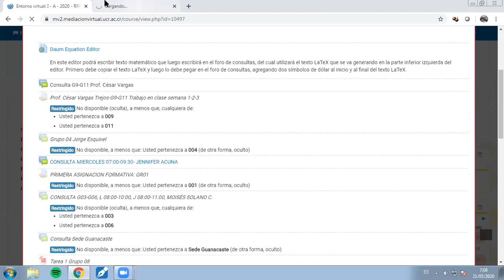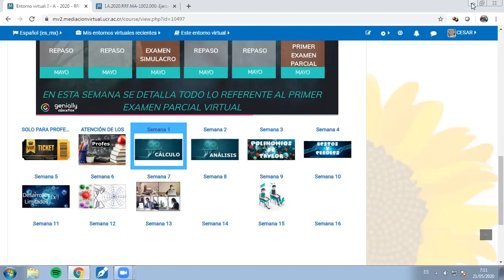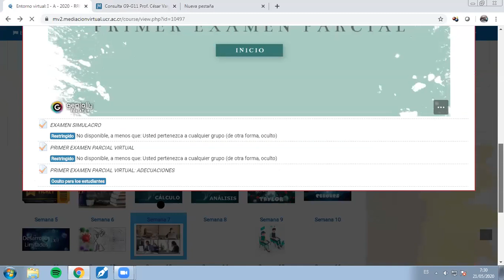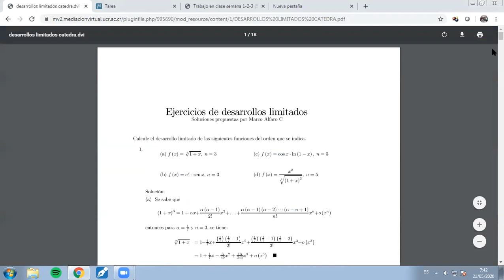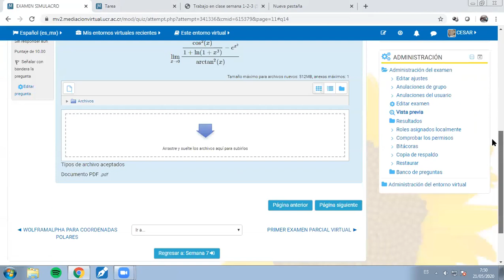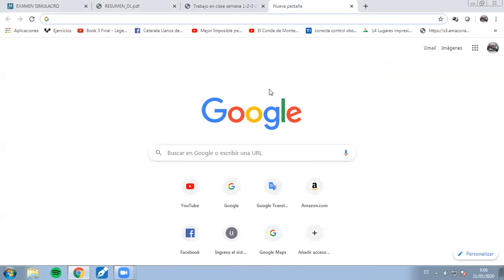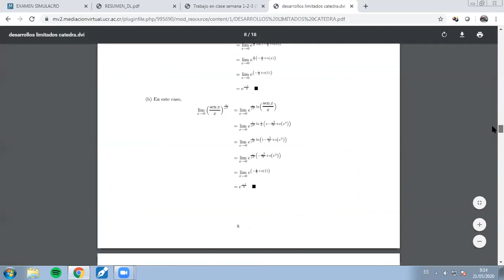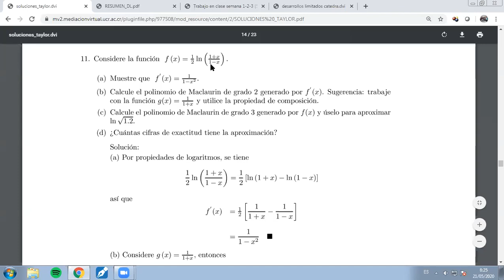MA1002 Clase 12 G9